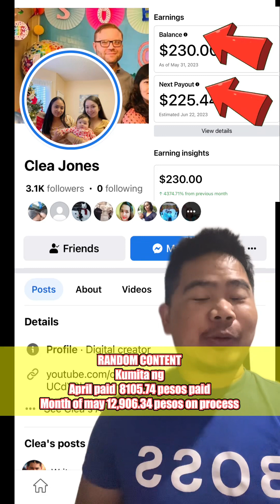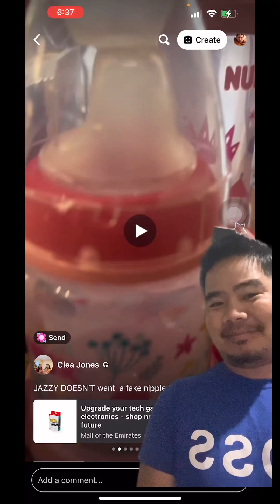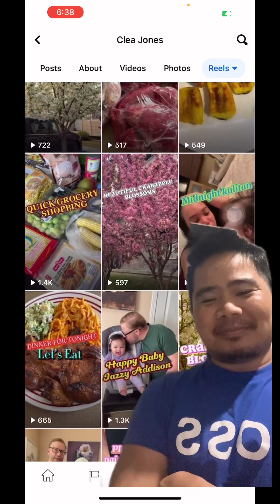SAHOD SA ADS ON REELS SA facebook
Kabayan vlog 2011.
Komedya, Kasayahan, Musika, Mga Paglalakbay, Nakakatuwang sandali at
Mga kwento ng OFW.
Welcome sa aking channel, Salamat sa pagbisita.
Salamat
ikaw at Pagpalain ka ng Diyos.